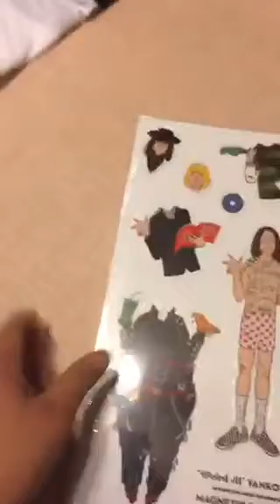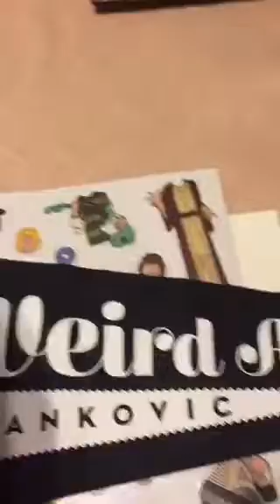Opening "Squeeze Box" - Weird Al's Complete Collection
My giddy description